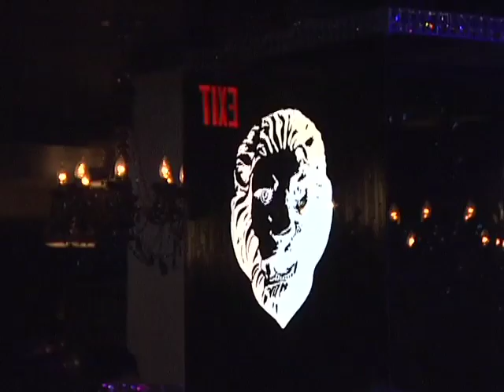Unlock DETROIT: Hamilton Room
VIP access inside the ultra exclusive HUSH Thursdays @ The

Entertainment, DJ Godfather, Mike Scroggs, Kevan Bowers